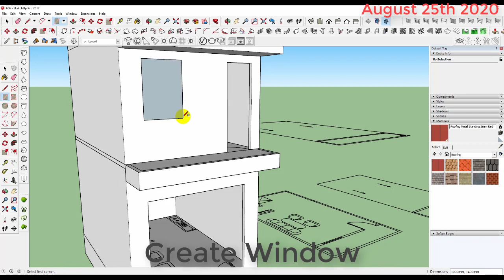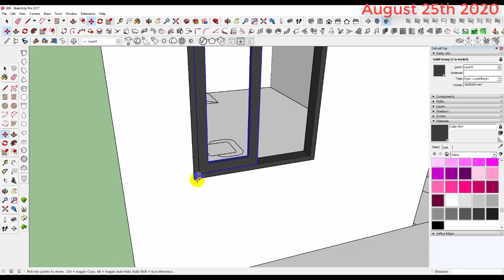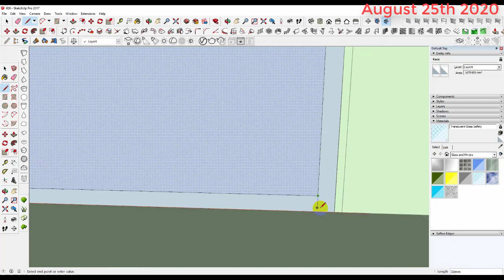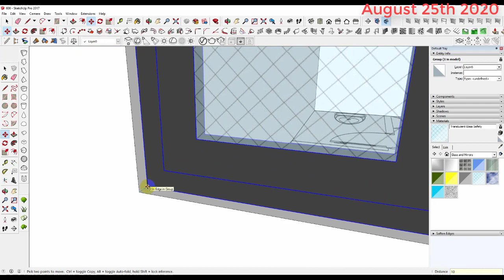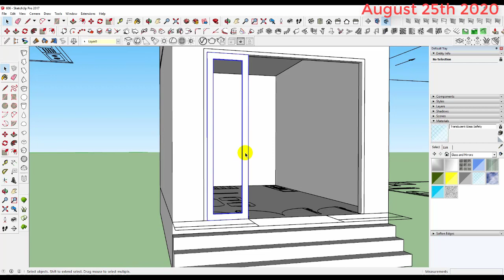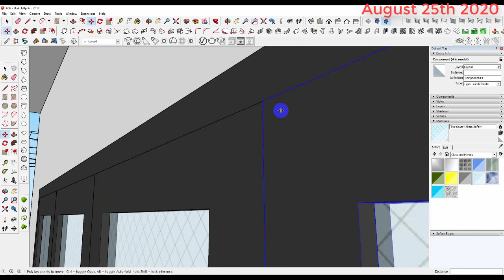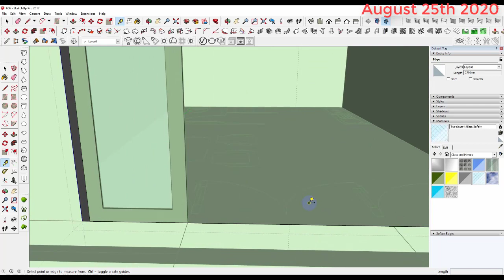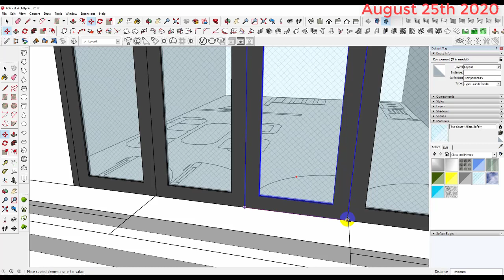Create Window, Door by Glass and Aluminum | SketchUp Tutorial | NTD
Create Window, Door by Glass and Aluminum in SketchUp.